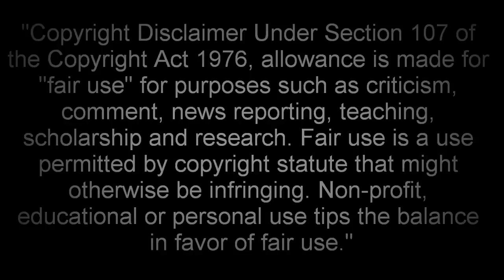Ricardo Quaresma | Best Skills for Beşiktaş - [2010-2012]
Here are RQ7's best skills as a Besiktas player; enjoy!